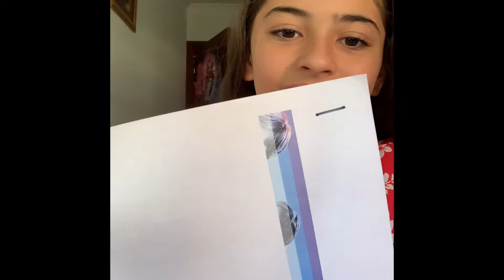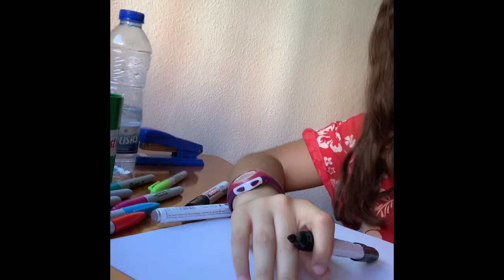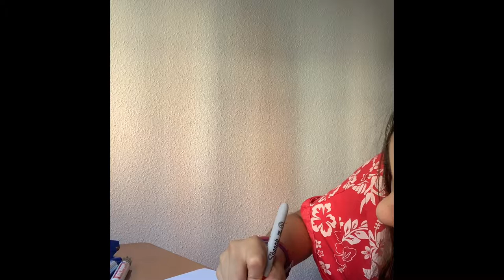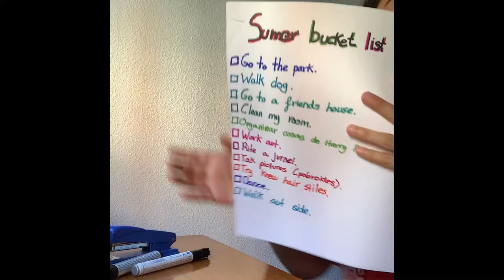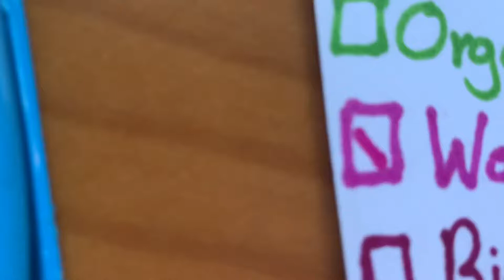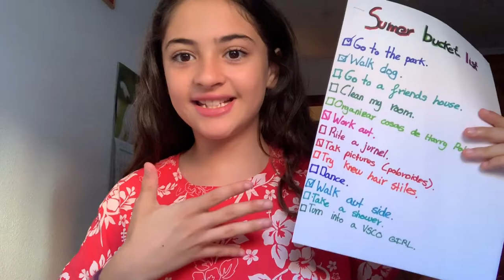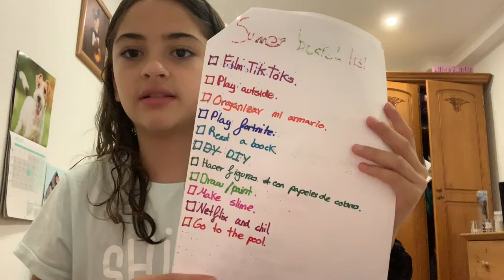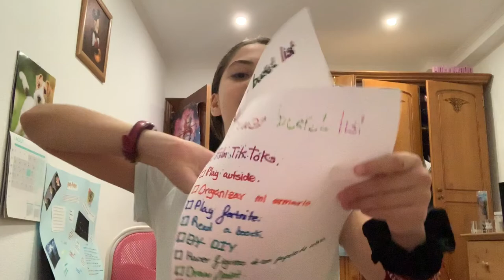Summer bucket list